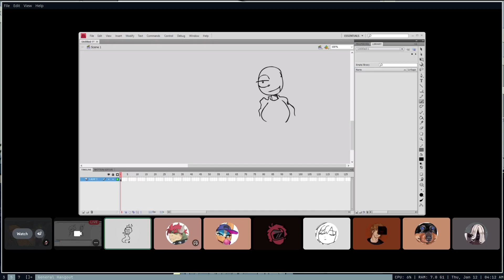mimi kills his pet chimpanzee using excessive violence